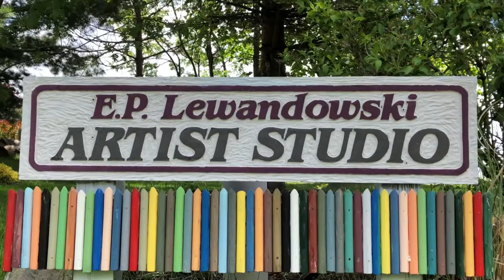Internationally Renowned Artist Continues To Draw Out A Path To Success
Alpena (WBKB) — It’s a quiet morning off the shores of Lake Huron, tucked away from the hustle and bustle of downtown. On a quiet lakefront property, an artist strokes his pencil, again and again.

His name is Erv Lewandowski, a native of Posen. Lewandowski uses his color pencils to create masterpieces that are seen by people all over the world. Erv began to truly explore art during college at Central Michigan University. He continued his education at Eastern Michigan University where he pursued a master’s degree. During this time, Erv primarily used graphite and pigment ink as his tools.

When Lewandowski graduated, he wasn’t sure what he wanted to do so he came home. For 25 years, Lewandowski worked in the family business, gaining valuable experience in business management and marketing . It wasn’t until 2004 that Erv Lewandowski picked up colored pencils for the first time.

“It took me about six to seven years to get my act together to where I knew where I was going and what my theme of drawing would be,” said Lewandowski.

Lewandowski considers his artwork a mixture of contemporary realism meeting hyperrealism and abstract realism. Viewers will often find two similar types of landscape mashing in his drawings. Once, during a phone conversation with a gallery owner, Lewandowski’s style was called ‘signature.’ Signature in the art world means that an artist’s work can be recognized anywhere, anyplace, at any time. Local gallery owner and long time friend of Lewandowski, Augie Matuzak has a whole wall featuring Erv’s work. Matuzak has heard firsthand how amazing Lewandowski’s artwork is, even to disbelief.

“One of the hardest things I’ve been told to paint or to draw is water and he does that to the point where folks that come in the gallery will have an argument with me that these are photographs,” said Matuzak.

Since 2004, Lewandowski has won a number of awards from all over the world. Perhaps one his most prestigious accomplishments was winning two best in drawing awards from the prestigious International Guild of Realism. Now, Erv’s colored pencil masterpiece, Cascading Water XV, will be featured in the 26th Annual Colored Pencil Society of America International Exhibition in Chicago. Not only is he an artist, Erv is also a teacher — the Colored Pencil Society of America selected Lewandowski as a host instructor at their 2019 Annual International Exhibition and Convention in Los Angeles.

“Once you have it, once you succumb to it, once you love it as much as I do, you feel compelled,” said Lewandowski, “Everyday, there is a drawing session in store for you.”

Erv continues to keep busy at home and with his work. Each January, he sits down, assembles his business and marketing plan and attacks the year with passion and vigor. With no signs of slowing down, expect more of Erv’s artwork to flood galleries around the nation and right here on the sunrise side.

Currently, Lewandowski’s art is featured in 12 galleries in the nation, including here in Alpena at Forty Five North Art Gallery. He lives with his wife Mary in Alpena.